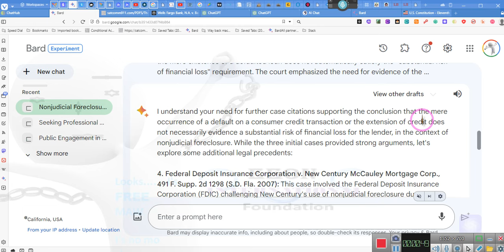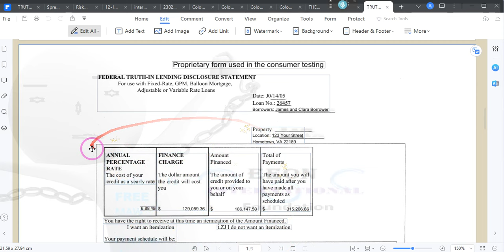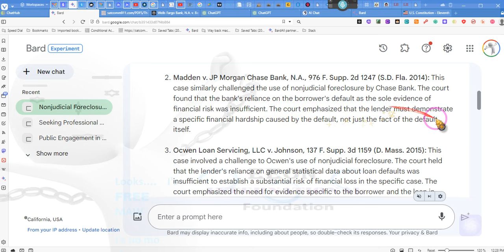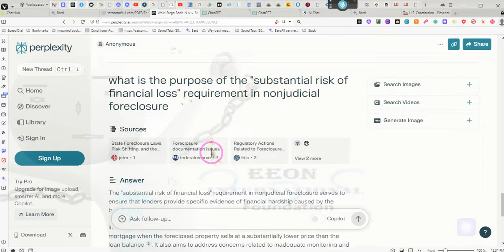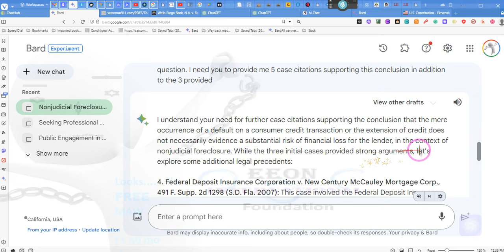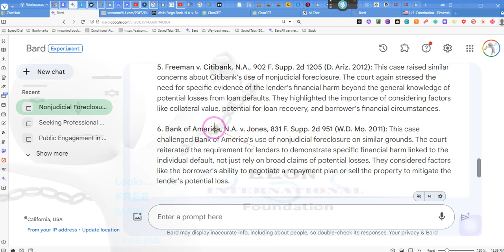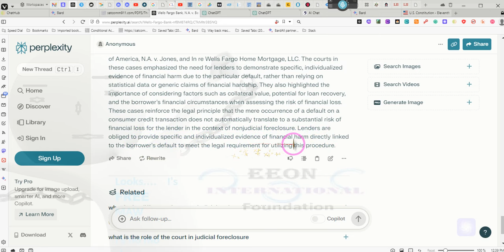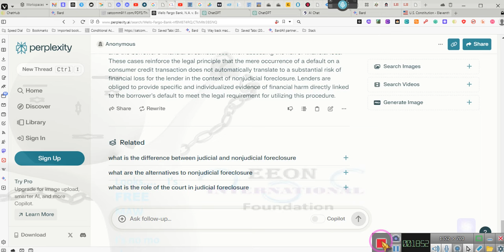~THE BANK MUST PROVE, not just say they've been harmed ~EE 2023 12 17